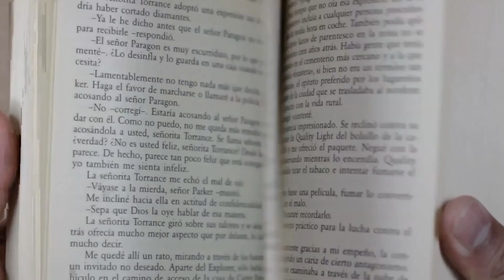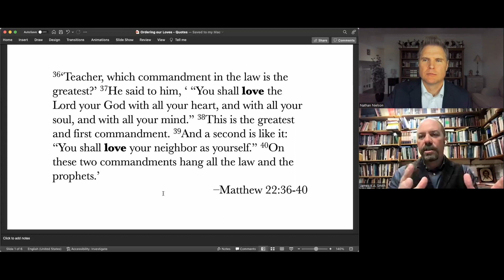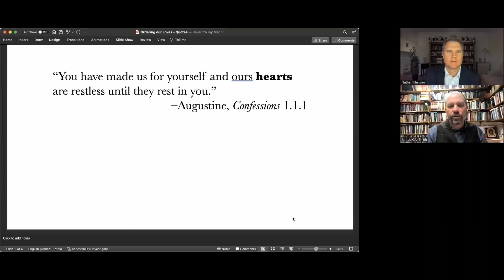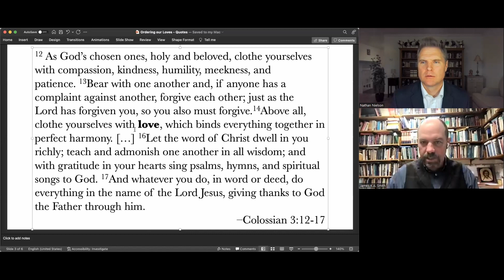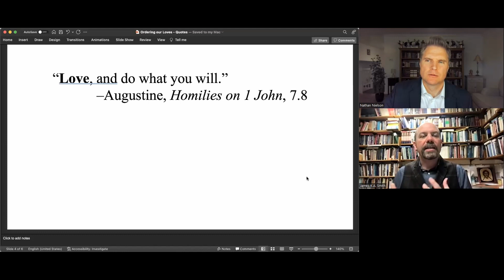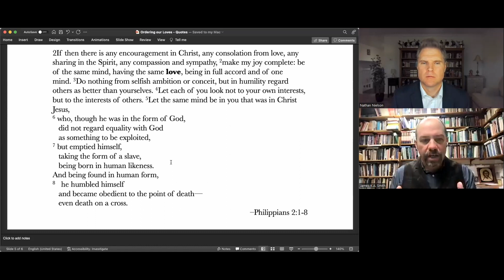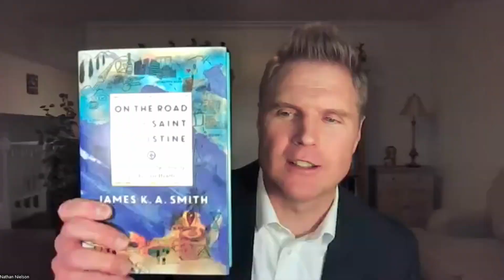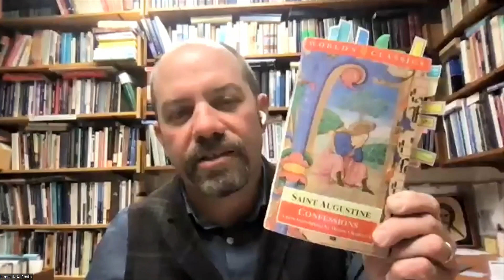Ordered Love at the Heart of Christian Ethics: Conversing with James K.A. Smith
James K.A. Smith, professor of philosophy at Calvin University and editor in chief of Image journal, presents the latest discussion in our series on the great ethical schools of thought. At the heart of Christian ethics is the ancient biblical call to love God and love our neighbors as ourselves. This conversation explores a vision for Christian ethics animated by St. Augustine’s notion of “rightly ordered” love which informs both “personal” and “social” ethics. We consider how, in a broken world, this other-directed love finds its expression in service and sacrifice.